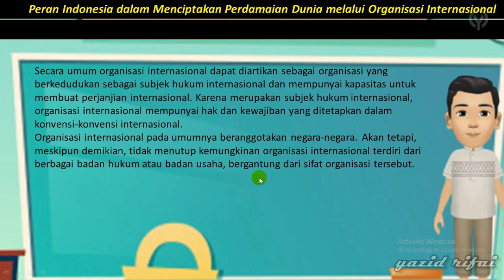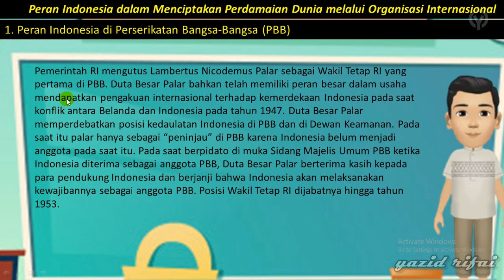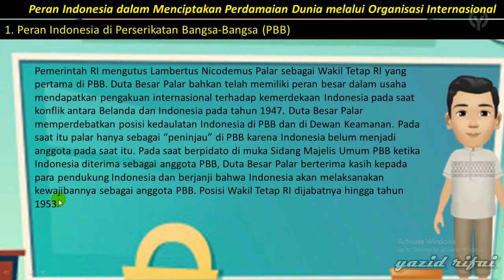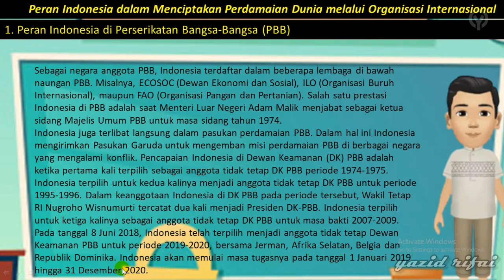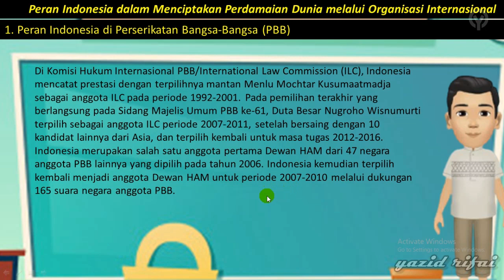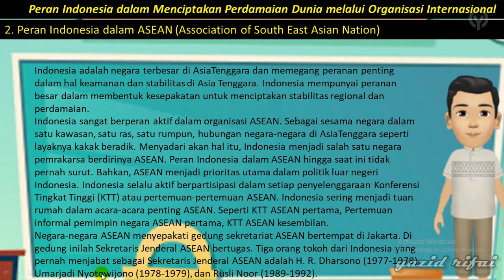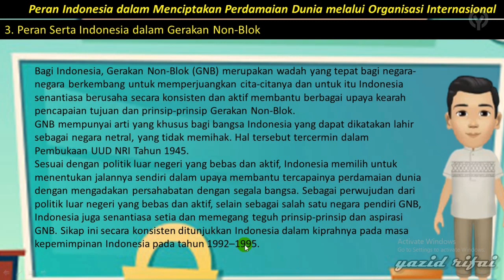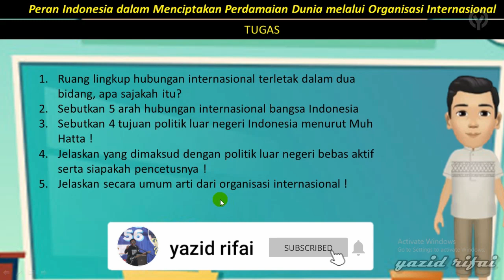PJJ PPKN KELAS XI BAB 4 bag 2 ttg Peran Indonesia dlm Perdamian Dunia (Organisasi Internasional)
Materi PPKn SMA kelas XI Bab 4 Dinamika Peran Indonesia dalam Perdamaian Dunia Bagian 2 tentang Peran Indonesia dalam Menciptakan Perdamaian Dunia melalui Organisasi Internasional. Materi diambil dari buku sekolah elektronik PPKn SMA kelas XI terbitan Kementerian Pendidikan dan Kebudayaan